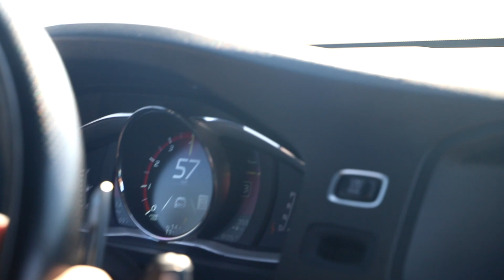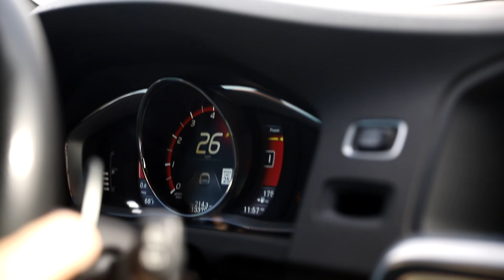V60 Polestar Stock Exhaust vs Downpipe and Inlet Kit: Cold Start, Revs, 0-60, Launch, Fly Bys!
Here is the comparison video of the Volvo V60 Polestar with fully stock exhaust compared to the 8Eight Fab custom downpipe and DO88 turbo inlet kit upgrade install! The cold start, 0-60, launch, inside acceleration, outside acceleration, fly bys and some revs are all captured and compared! I think the car's sound is completely transformed by the aftermarket upgrades!